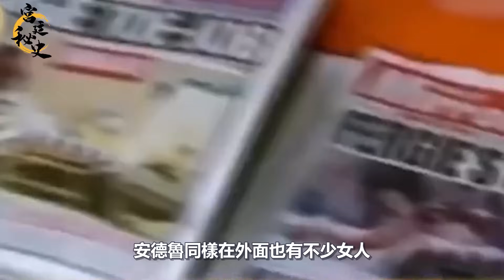查爾斯被設計！安德魯以妻換國，奪權篡位，威廉：馬上給我退位｜宮廷秘史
查爾斯被設計！安德魯以妻換國，奪權篡位，威廉：馬上給我退位